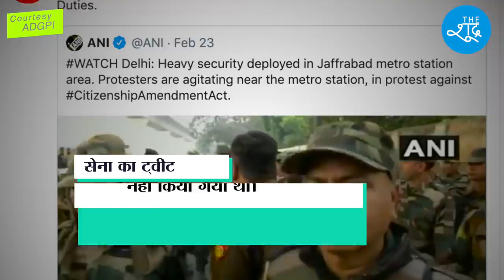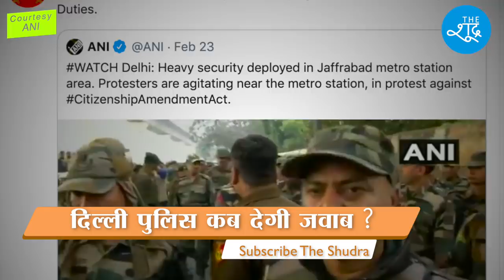Indian Army ने कहा है कि हमने Delhi में कोई टुकड़ी नहीं भेजी, फिर सेना की वर्दी में कौन लोग थे ?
IndianArmy ने कहा है कि हमने Delhi में कोई टुकड़ी नहीं भेजी, फिर सेना की वर्दी में कौन लोग थे ? TheShudra